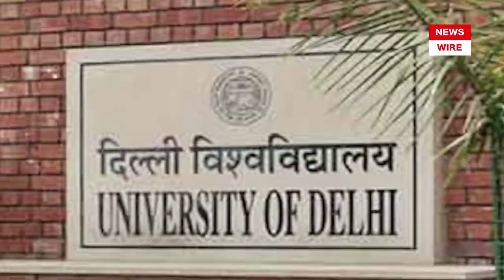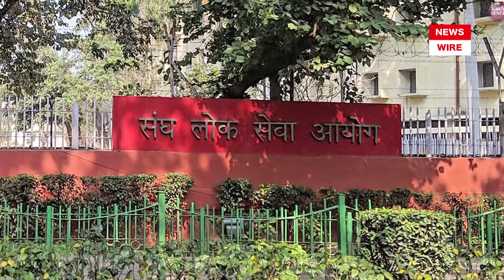UPSC | UPSC Topper | Toppers Tips | Mukund | Mukund Kumar | Success Story | News Wire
Success Story of UPSC Topper… Mukund Kumar secure Rank 54th in UPSC CSE 2019… UPSC Toppers tips, UPSC Topper Mukund Kumar…